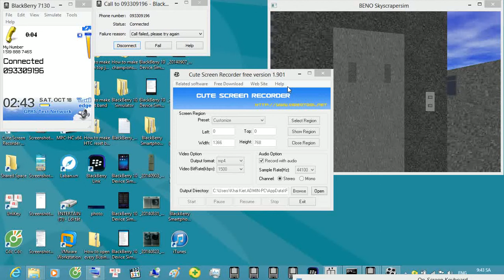screen recorder 1366 768 new 4